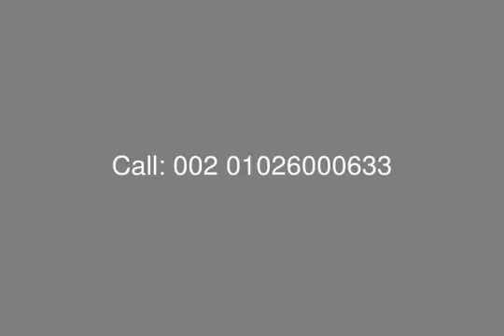For Sale in Westown Compound Penthouse 123 M - mls.com.eg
Real Estate Egypt, Cairo Alex Road, Westown Compound, Sodic: Penthouse for Sale with Installment in Westown Compound, Surface Area 123 Sq.M, Third Floor , Consist Of: 2 Bedrooms, Large Reception, Kitchen, 2 Bathroom.